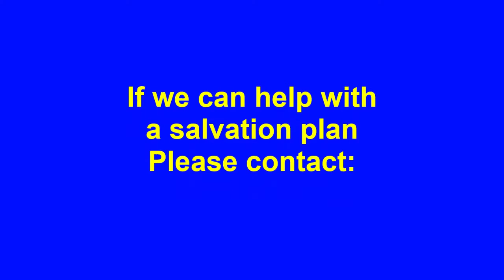Church Unity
Brother Rodgers lesson on Church Unity. Please watch and have a blessed week.